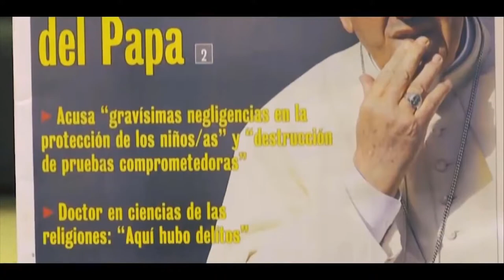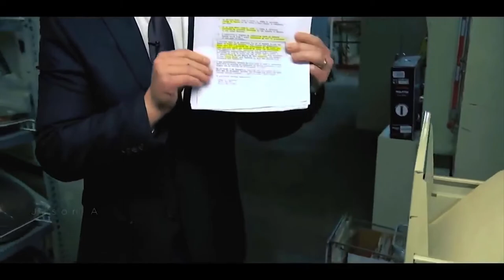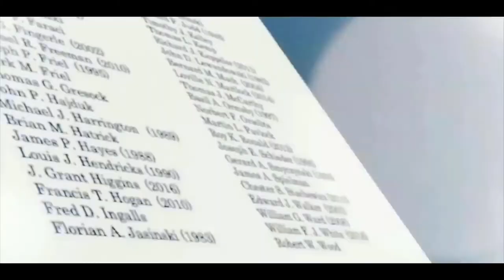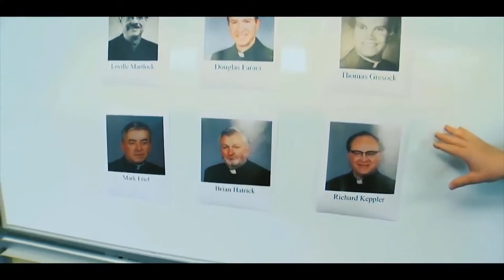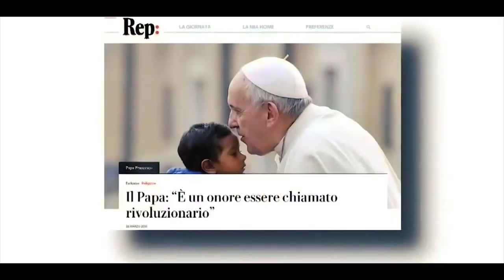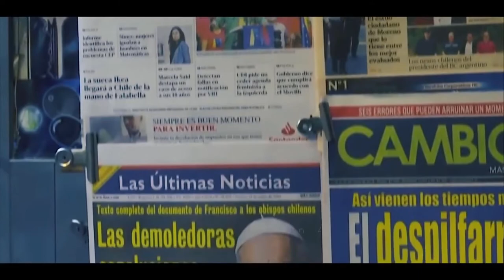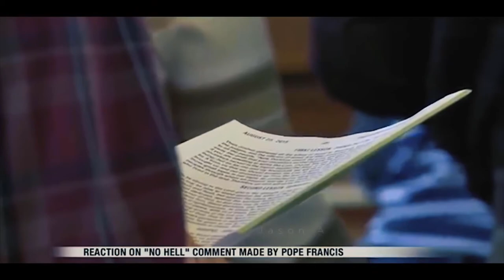The Vatican & the Catholic Cover up? [2018]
The scandal within the Roman Catholic Church. What is your opinion? Slap a like if you like this video.